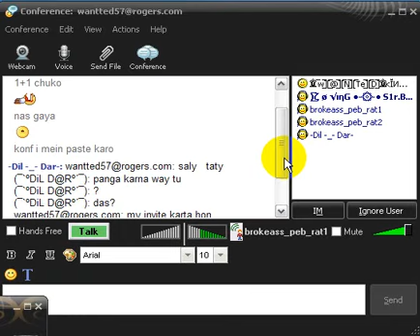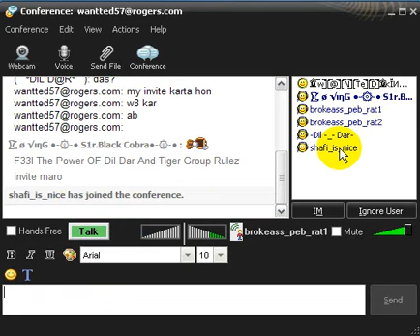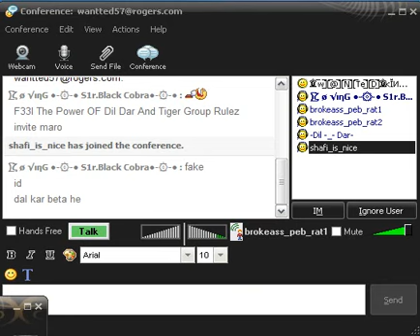Wanted 57 Open Challange Har Gay Left Join Tata By Tiger Group Rulez + Dil Dar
Dil Dar On Fire